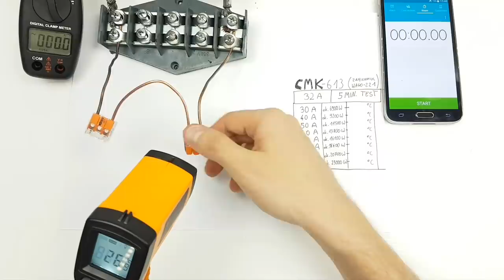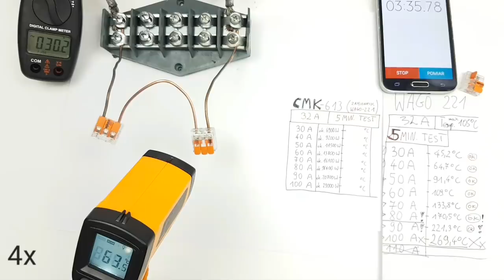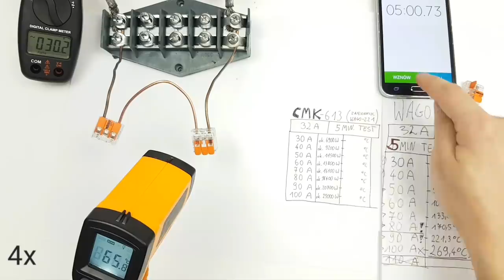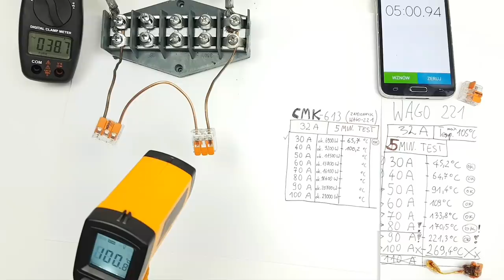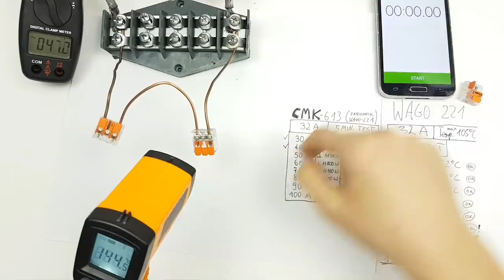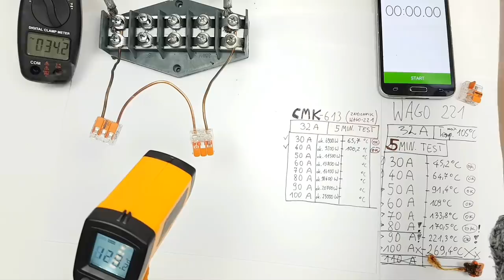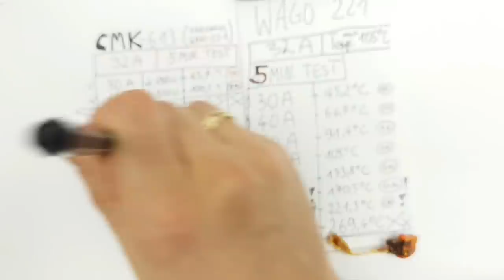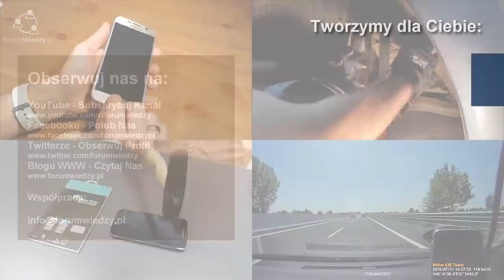Ekstremalny test chińskiej złączki CMK-613 - złączka instalacyjna elektryczna, wytrzymałość prądowa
Czy warto kupić zamiennik CMK-613 oryginalnej złączki instalacyjnej WAGO 221? Myślę, że sam sobie odpowiesz na to pytanie.
Ja bym takiej chińskiej podróbki nigdy nie zastosował.

Na filmie widoczne są pomiary z testów złączki instalacyjnej WAGO 221, więc możesz wyraźnie zauważyć, że tańsze zamienniki mają dużą rezystancję, przez co generują znacznie więcej ciepła, a użyta wewnątrz blaszka sprężynowa  / elastyczna, zachowuje parametry tylko do znamionowej wartości prądu, Max 40 Amperów.
Powyżej 40 Amperów natężenia, następuje kompletna degradacja złączki... Ciągłość zostaje przerwana.

Czekam na Wasze komentarze i propozycje innych testów, jakie chcielibyście zobaczyć.

👊 Pozdrawiam

UWAGA
Niebezpieczeństwo porażenia prądem elektrycznym!
Prace instalacyjne może wykonywać osoba o odpowiednich kwalifikacjach.
Przed przystąpieniem do prac należy wyłączyć napięcie w instalacji elektrycznej.